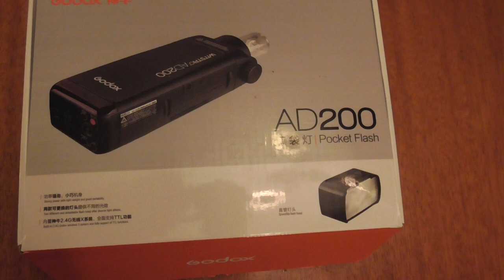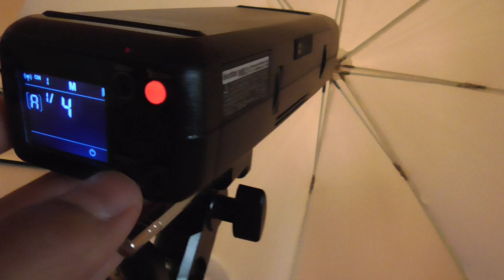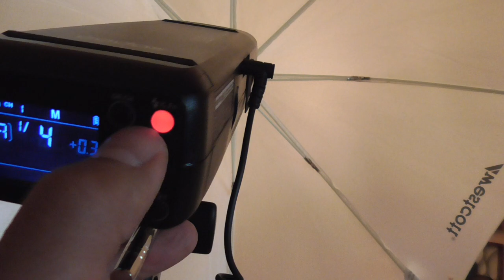Godox AD200 pocket flash - the awesomest unbox and quick test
Photographers - Godox AD200 pocket flash quick unboxing and test shot ($300) -- Review and thoughts.